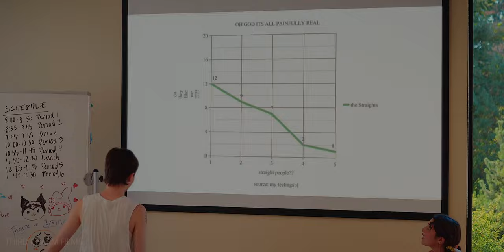Hetero | Trailer #1 - LGBTQ Web-Series | 2022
Hetero. Everyone's gay and no one dies. Visit thirdcharmfilms.com for more.

Five misfit friends scramble to save their Gay Straight Alliance from an unsympathetic principal while struggling to face the highs and lows of being queer in high school.
After an outburst based around Shakespeare's EXTREME GAYNESS sends them to the office, they're forced to recruit the school’s heterosexual population to save their club. Selling themselves out as “gay best friends” to the school’s population, they learn about love, pride, and ultimately, how to be (or not to be) Hetero.